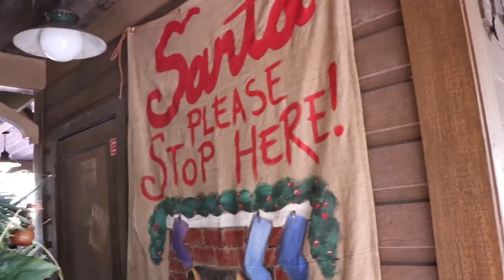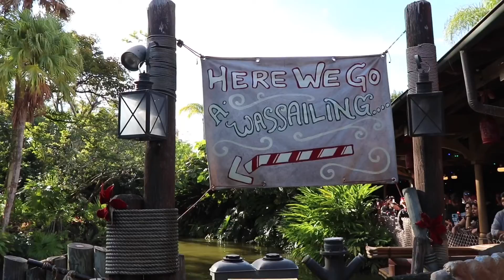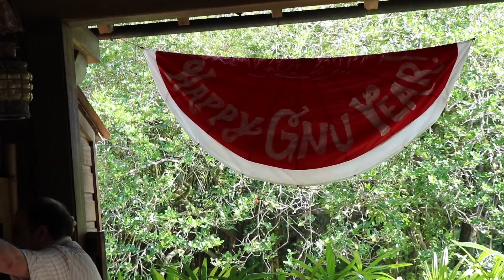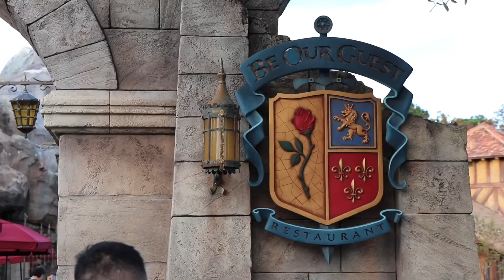A FREE Disney Christmas Party at Walt Disney World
Many people dream of going to Walt Disney World during Christmas for Mickey's Very Merry Christmas Party.  But, let's be honest...it can get pretty pricey buying a separate Christmas Party ticket on top of your regular park admission ticket.  But, did you know that once the official Christmas Party ends all of the Christmas Party shows, the fireworks and the Christmas parade can be seen during regular park hours for UP TO 2 WEEKS!!!

Basically it's like getting the Christmas Party for free...minus the free cookies and free hot chocolate.

Canon 80D
Canon 18-135mm Lens
Apple iPhone 7plus
RØDE VideoMicro
RØDE VideoMic Go
RØDE smartLav+